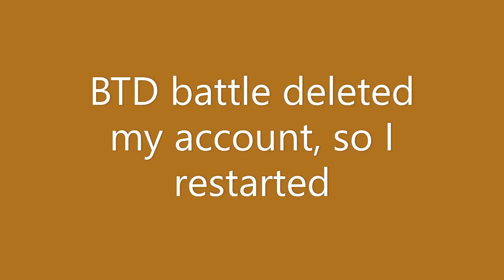I restarted in Bloons TD Battles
BTD battles?